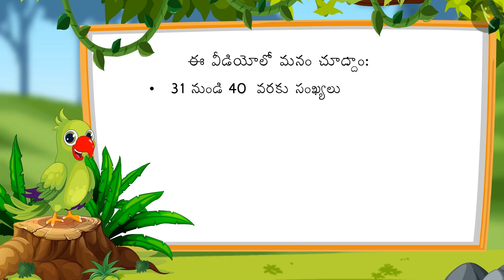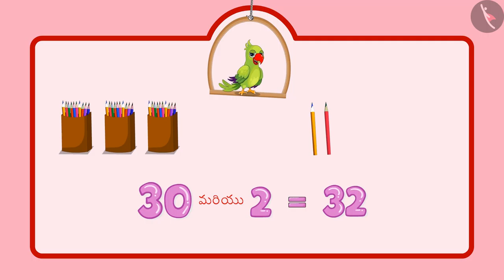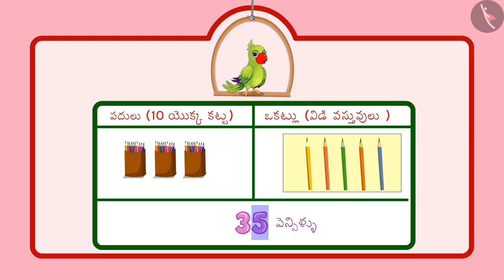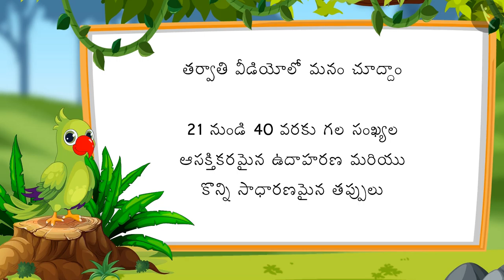21-40 వరకు గల సంఖ్యలు | Part 2/3 | Numbers from 21-40 | Telugu | Class 1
"21-40 వరకు గల సంఖ్యలు | Part 2/3 | Numbers from 21-40 | Telugu | Class 1 | రెండంకెల సంఖ్యలు  | कक्षा 1 | NCERT | 20 నుండి 50 వరకు గల సంఖ్యలు

Pattern around us | Two digit numbers | Grade 1 | NCERT | Numbers from twenty one to fifty

Welcome to part 2 of Numbers from 21-40. In this video, we will discuss various examples of Numbers from 21-40.